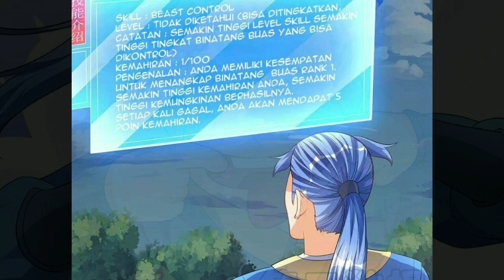PELAWAK HANDAL TERISEKAI MENJADI OVERPOWER ( CH 29-54 ) | ALUR CERITA MANHUA OVERPOWER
Bercerita tentang seorang pria bernama Zhao Fang yang disuatu hari terkirim ke dunia game setelah tersengat listrik saat sedang memainkan game. Kehidupan bahagianyapun dimulai setelahnya dan dia dengan cepat menjadi seseorang yang sangat overpower dengan menaikan levelnya.

Regards, Vinxpr